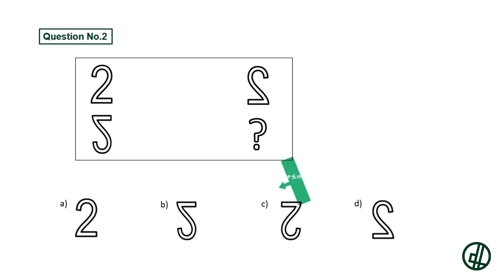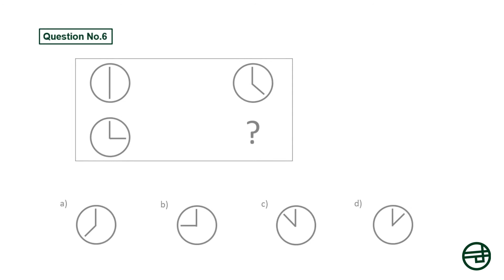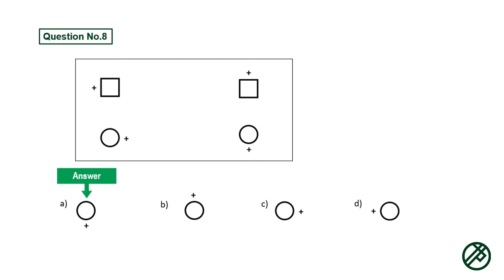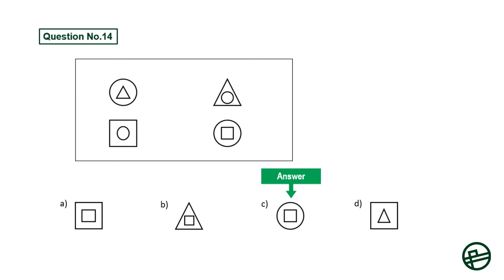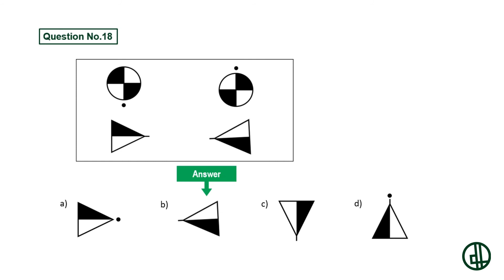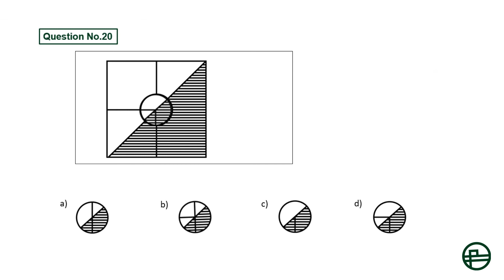Non Verbal Intelligence Test with Explanation | Part 01 | Initial Test & ISSB Test | Pakistan Navy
non verbal intelligence test with explanation | part 01 | initial test and issb test | pak navy
how to solve non verbal intelligence test of pak navy?
non verbal intelligence test preparation of pak navy

navy non verbal intelligence test
pak navy non verbal intelligence test
pakistan navy non verbal intelligence test

navy initial non verbal intelligence test
pak navy initial non verbal intelligence test
pakistan navy initial non verbal intelligence test

Non verbal Test Preparation
Non verbal Test Preparation of Pakistan navy
How to Solve Non verbal Intelligence Test Pak navy
How to Solve Non verbal Test Pak navy
How to Solve Non verbal Intelligence Test Pakistan navy
How to Solve Non verbal Test Pakistan navy
Initial Test and ISSB Test of Pakistan navy
Non verbal Intelligence Test of Pakistan navy
Non verbal Intelligence Test with Explanation of Pakistan navy

TEST POINT